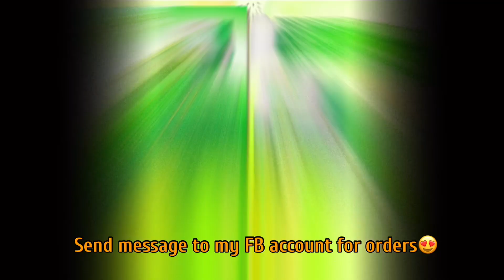PABAHAY NG TEAM MALASAKIT ( LATE UPLOAD) | VAL SANTOS MATUBANG